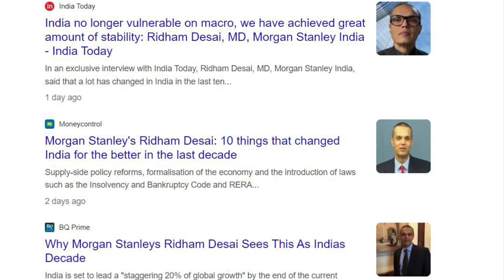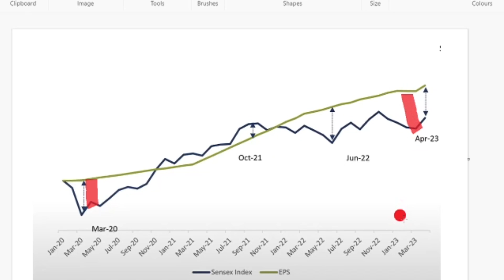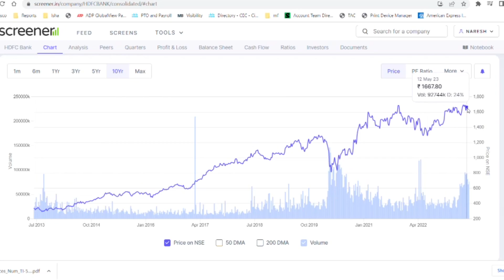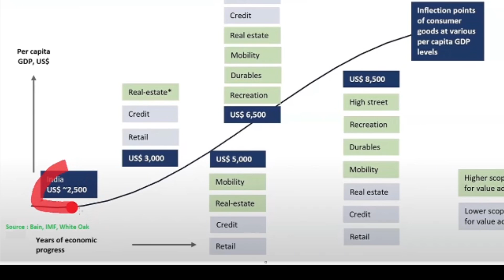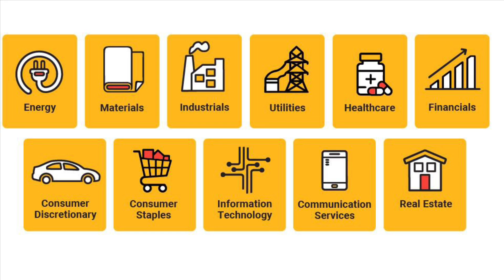Sensex at 1 Lakh soon? How to profit from it's growth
Many Analysts are very optimistic on the Indian Stock market growth, representing their confidence on Inidan Economy, here we look at the key metrics that can drive this growth and how we can be part of it